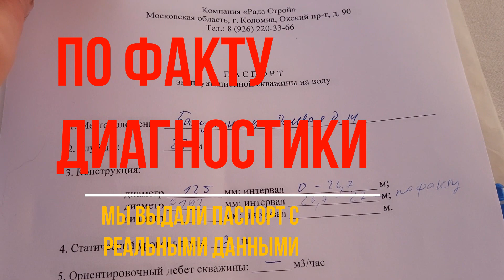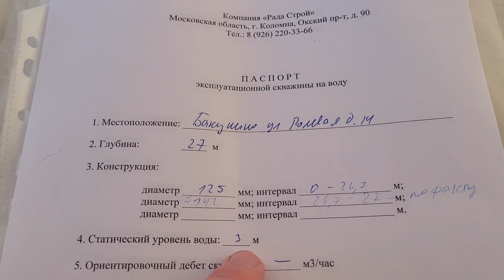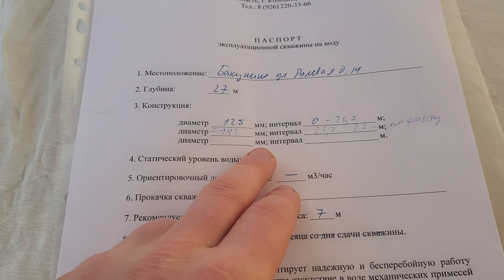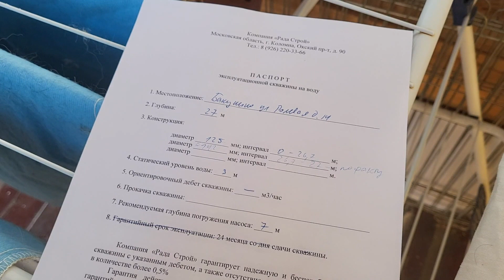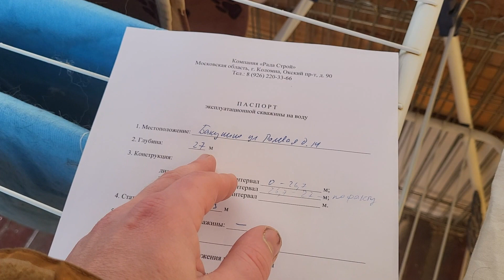Будете бурить скважину? Смотрите обязательно! Сказали 35 метров пробурили 27. 1 труба вместо 2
Нам позвонили что бы произвести видео диагностику скважины. По факту диагностики было установлены расхождения с данными паспорта. 1. Фактическая глубина отличалась от указанной на 8 метров! 2. Вместо двух труб, в скважине оказалась только одна. Разбираемся, даем рекомендации.